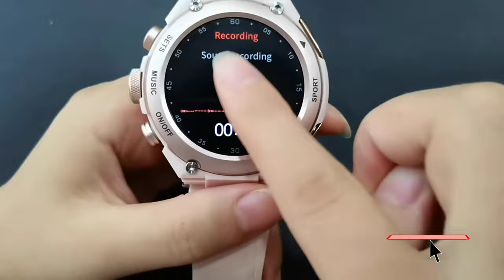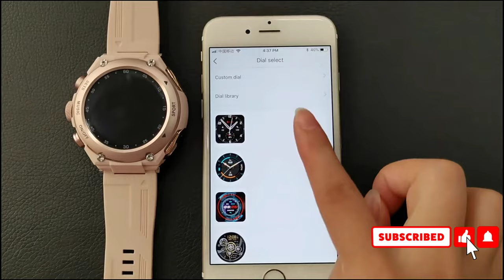SOUMETIN T92 Smart Watch Bracelet 2 in 1 TWS Earphone Call Music Heart Rate Blood Pressure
SOUMETIN T92 Smart Watch Bracelet 2 in 1 TWS Earphone Call Music Heart Rate Blood Pressure DIY Watch Face Sports Smartwatch

Specifications:
Talk time: 4 hours
Bluetooth version: BLE 5.2
Bluetooth distance: 5-15 m
Screen: 1.28 inch IPS
Bracelet battery: 3.7V/380mAh
APP name: V Band
Waterproof level: life waterproof
Counter-ear battery: 3.7V/27mAh Polymer battery 400911
Continuous playback time: 3 hours
Continuous call duration: 2 hours
Product Description:
1: Metal technology, 1.28 inch high definition IPS anti glare
screen.

2: Full screen full touch, new UI dynamic style; New
low-power dual chip + intelligent node algorithm, typical
7-day use, long endurance 75 days, exercise 20 hours;
3: Multi scene intelligent demonstration, to meet your daily
operating habits, personality;
4: Support global 21 countries' language, and configure 17
countries' synchronous notification and push notification
to realize personalized selection;
5: Rich dial, wrist changes with the heart, more support
for third-party custom dial, so that each time the screen,
different experience
6: The smart bracelet has 24-hour accurate detection
of heart rate, blood pressure monitoring, blood
oxygen monitoring, exercise monitoring, mileage, Kari
consumption, message reminder, sleep recording,
message reminder, remote control photography, Al voice,
Siri wake-up, recording, body temperature monitoring,
7: Support local memory storage play, Bluetooth music
play, TWS music play.All in ear wear, perfect high and low
sound quality, handle design, painless and comfortable,It
adopts stable RTL 8753bfr dual transmitter, regardless
of master and slave, built-in 5.0 double Bluetooth, hifi 6D
sound quality, cool breathing light, touch sensor, Al voice,
Siri wake-up.
8: The earphone can be used at any time when it is
put into the storage bin. It is convenient to store it in the
bracelet bin. The bracelet charges the earphone.
Language:
Band language (factory default English): Chinese,
Traditional, English, Spanish, Portuguese, Japanese,
French, German, Russian, Polish, Persian, Thai, Malay,
Turkish, Italian, Arabic, Vietnamese
APP language (follow the phone): Chinese, Traditional,
English, Japanese, French, German, Russian, Korean,
Greek, Italian, Portuguese, Arabic, Spanish, Persian, Thai,
Turkish, Vietnamese
Information push support languages: Chinese, Traditional,
English, Spanish, Portuguese, Japanese, French, German,
Russian, Polish, Persian, Thai, Malay, Turkish, Italian,
Arabic, Vietnamese